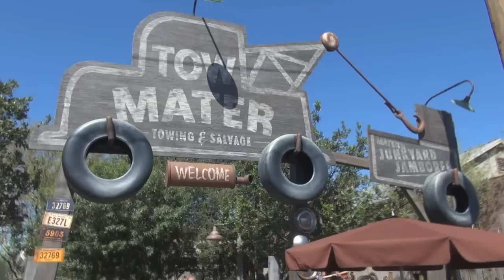Tow Mater Junkyard Jamboree (2012)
Take a Whipping Ride on The Tactor and Have a great time with Mater